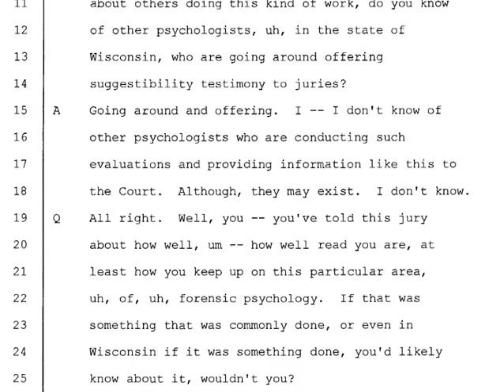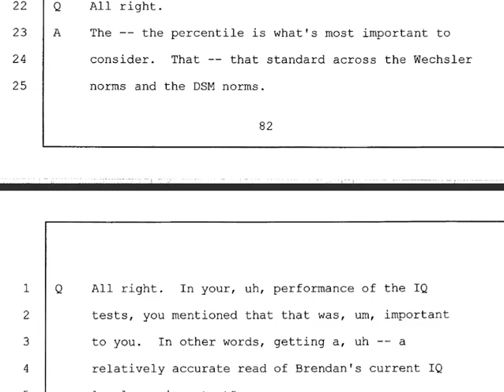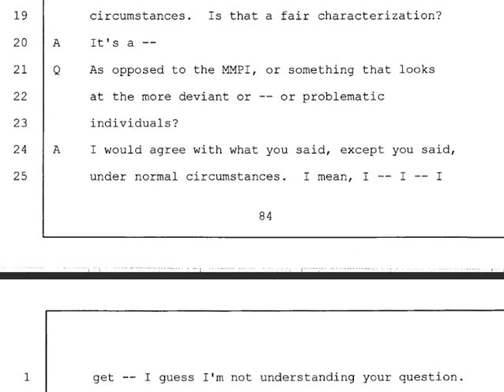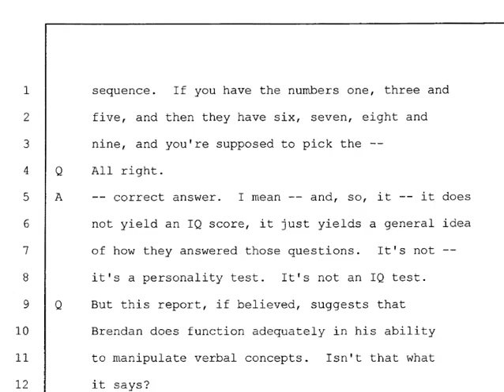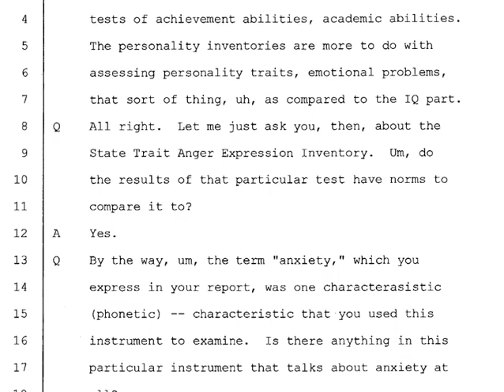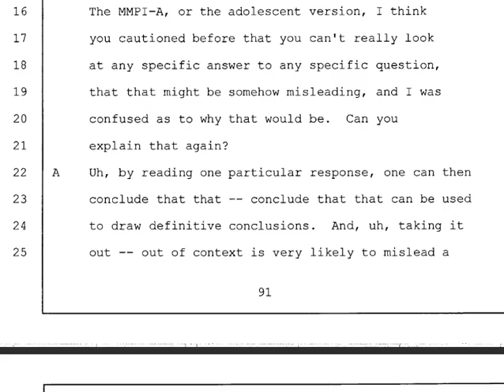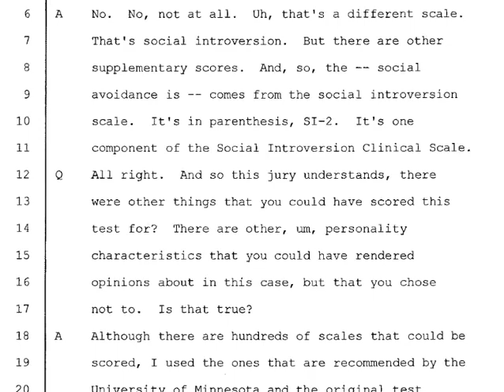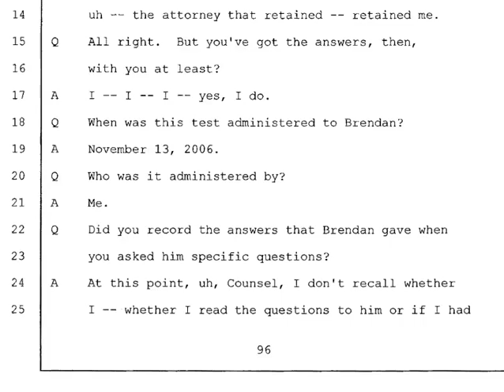Day 8 pp 79 to 97 Brendan Dassey Trial Transcripts Audio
Cross Examination of Dr. Robert Gordon by Ken Kratz regarding Brendan's IQ and personality testing.